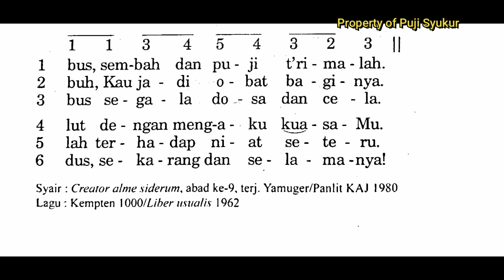PENCIPTA BINTANG SEMESTA - Puji Syukur No. 439 - Lagu Masa Adven - Lagu Liturgi Katolik